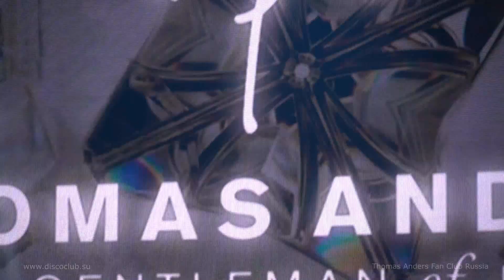Thomas Anders - Sexy Sexy Lover / Moscow, Crocus City Hall, 31.10.2019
Thomas Anders - Sexy Sexy Lover
Moscow, Crocus City Hall, 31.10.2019